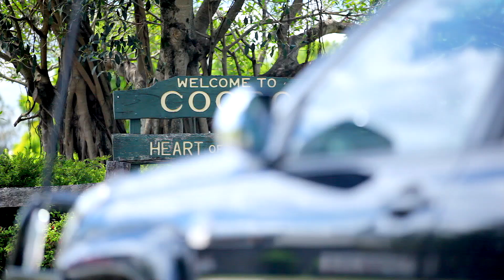79 Straker Drive, Cooroy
Nothing to Do, But Move in & Enjoy!